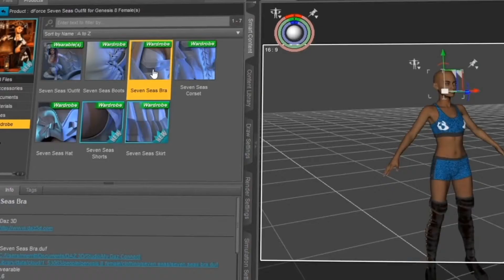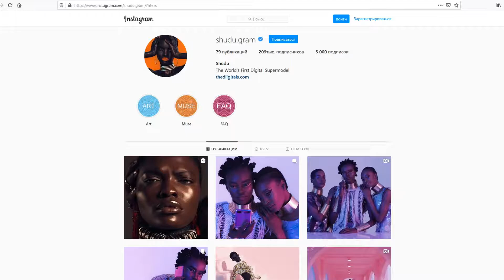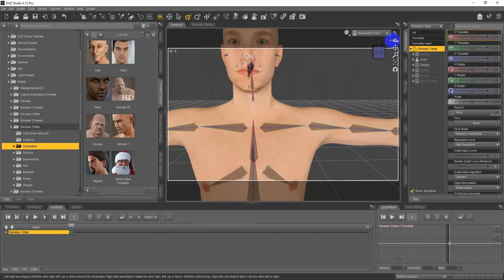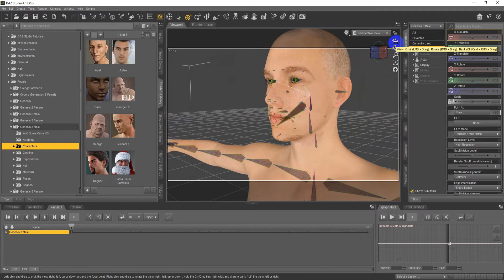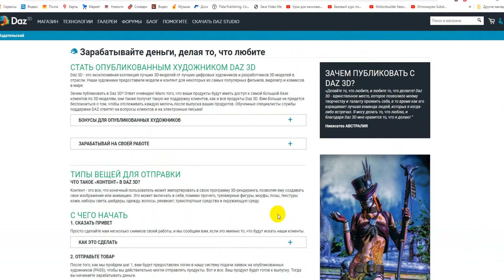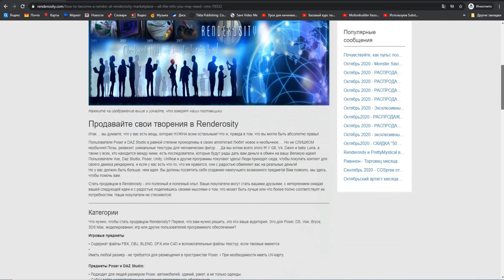Daz Studio для аниматоров. Обзор программы.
Первое обзорное видео по программе Daz Studio.

webmoney:

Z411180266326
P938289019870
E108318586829